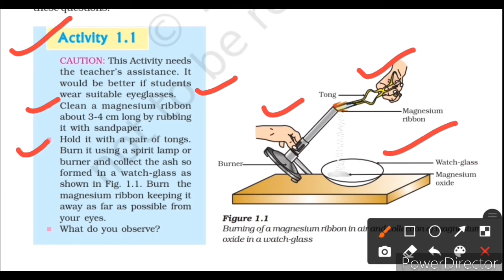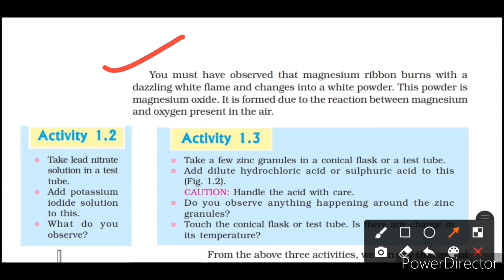What happens when magnesium react with oxygen in the air? | ACTIVITY 1.1 CHAPTER 1 CLASS 10 SCIENCE